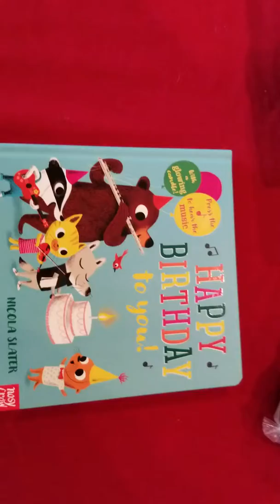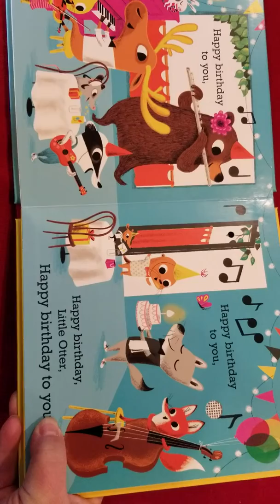KG Happy Birthday book